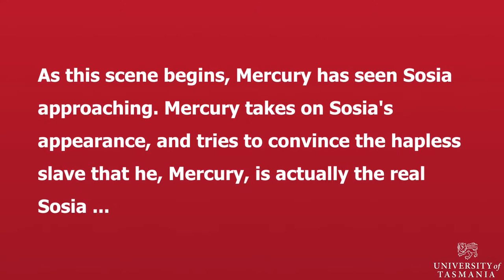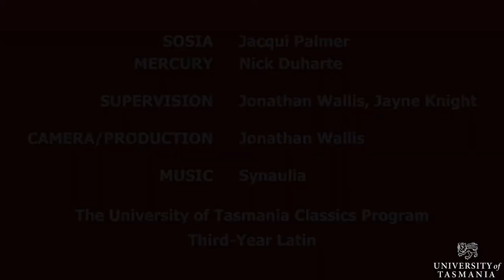a scene from Plautus' Amphitruo, in Latin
performed by students in the Classics Program at the University of Tasmania